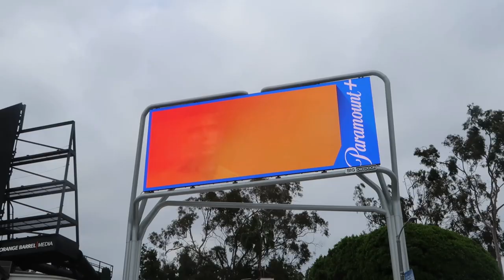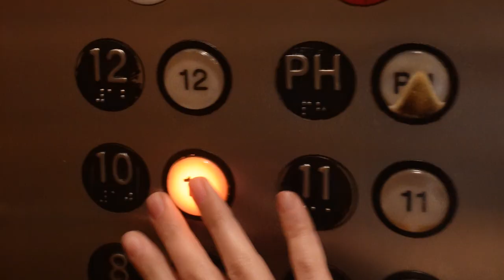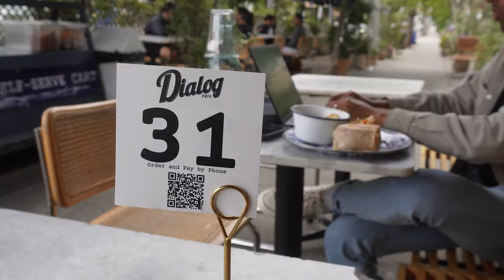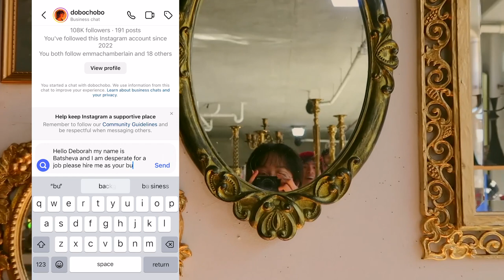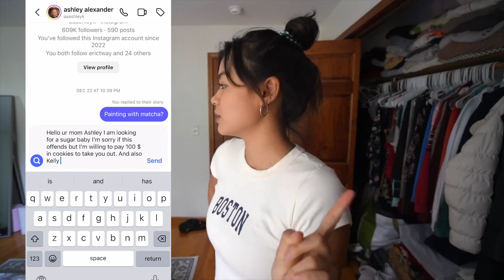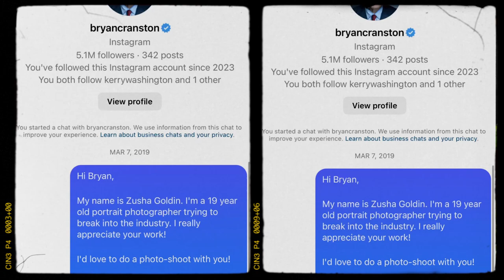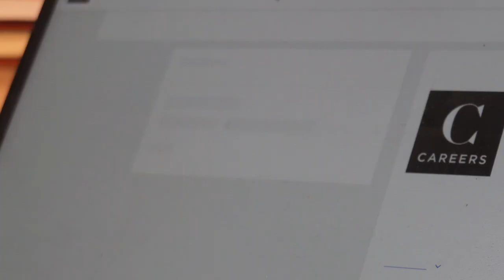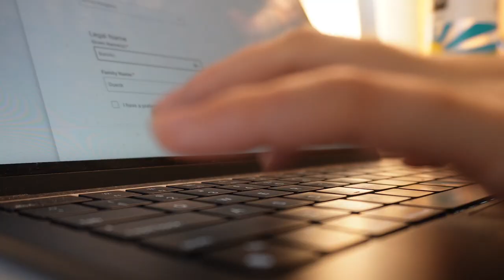day in my life without a job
Day in the life of an unemployed 27 year old. Welcome back to the misfit diaries, where everyone's favorite anti vlogger learns how to apply for a job and get my life together like a normal person.

Thumbnail design inspired by @damondominique

FAQ:
what's your name? Batsheva!
where did you go to college? I studied film at BU
what camera do you use? Sony ZVE10 and I use premiere pro to edit
if you have any other questions lemme know down in the comments and i'll add them here!

Get Are You Satisfied? by MARINA, Marina and The Diamonds and over 1M + mainstream tracks